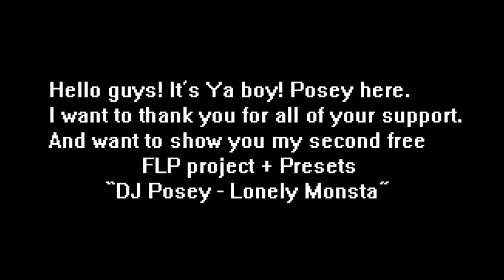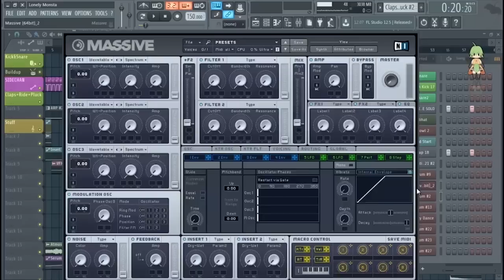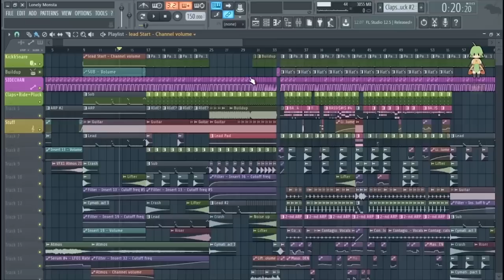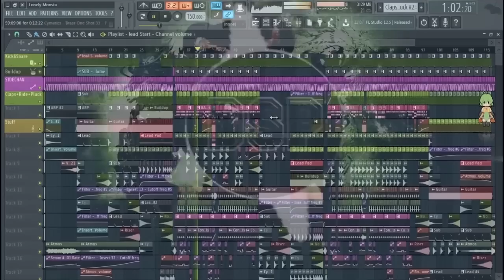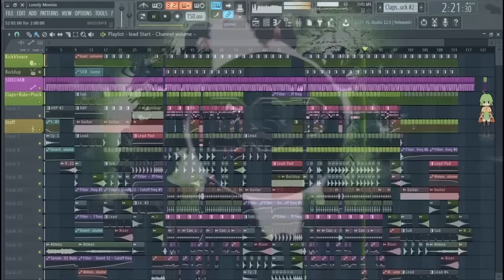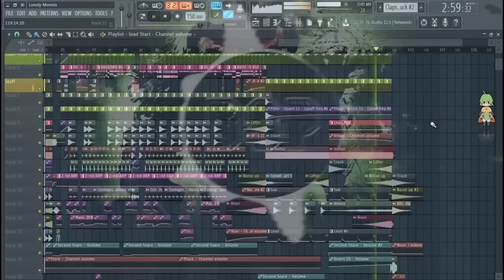XAIMONEX - Lonely Monsta FREE DUBSTEP FLP!!!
Hey Guys. Want to thank you for 100 followers on my soundcloud  in the honor of this i'll share with you my "Lonely Monsta" Project.
Also sorry for low resolution in the video, i have a sh!ty monitor :(

[Genre: Dubstep]